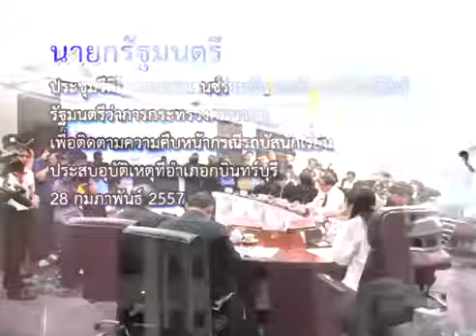นายกรัฐมนตรี ได้ประชุมวีดิโอคอนเฟอเรนซ์ร่วมกับ รมว กระทรวงคมนาคม 28 ก พ 57